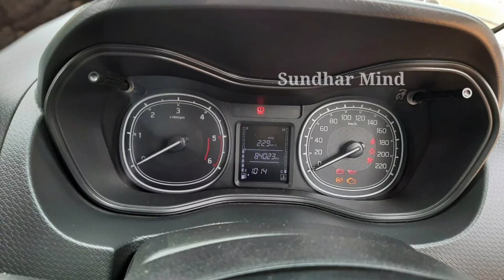best used Maruti Suzuki brezza VDI Car Sale Sundhar Mind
Location Erode